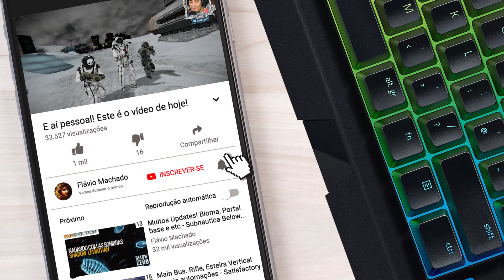Coisas Legais dentro da Mina abandonada! - Space Engineers - Coop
E aí galera! No episódio de hoje iremos entrar na mina abandonada que terá varia coisas legais para utilizar.